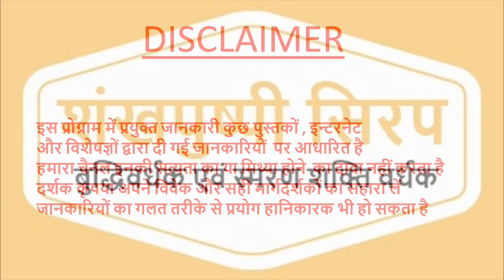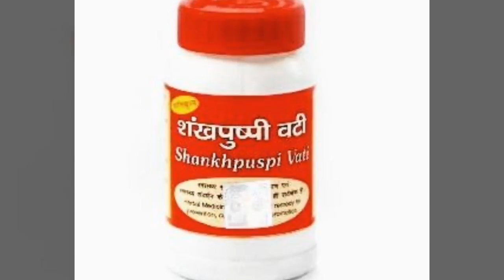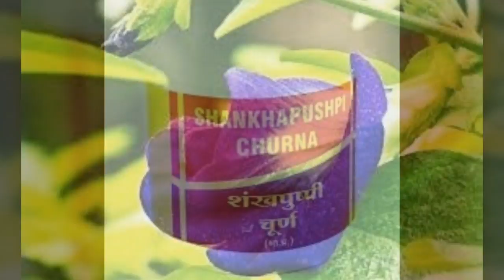शंखपुष्पी के ज़बरदस्त फायदे - याद-दाश्त एवं तेज़ दिमाग#shankhpushpibenefits#pradeepkumarbangde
Shankhpushpi benefits